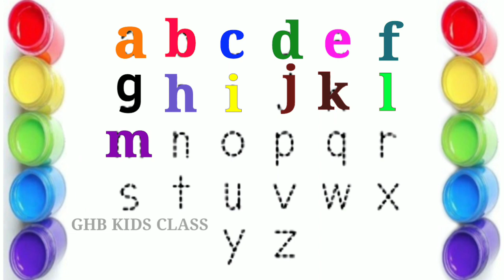small abcd, Phonics Song, A for apple, Alphabets, Kids Learning, छोटे बच्चों की पढ़ाई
abc
a b cd
abcd abcd
abcd
 a to z
atoz name
a to z alphabet
abcd letters
a.for.apple
ए फॉर एप्पल चार्ट
रेड एप्पल
जी फॉर एप्पल
या फॉर आपापले
a for apple लिरिक्स
a for apple z tak sunao
a for apple z for zebra
a for apple z for zebra tak
a for apple alphabet list
a for apple chat
a for apple colour
a for apple chart printable
cartoon a for apple
a for apple drawing
a for apple b for ball poem
a for apple b for ball a to z
a for apple b for ball all alphabet
a for apple b for ball abcd song
a for apple b for ball abcd dakhva
a for apple b for ball all
a for apple b for ball alpha
alphabet a for apple b for ball
abc a for apple b for ball
abcdefga for apple b for ball
alphabet a for apple b for ball c for cat
a for apple a for apple b for ball cartoon
a for apple b for ball book
a for apple b for ball c for cat chart
bacchon ka padhne wala a for apple b for ball
bachcha ka padhai a for apple b for ball
cartoon a for apple b for ball
chuchu tv a for apple b for ball
children's a for apple b for ball
chhote bacchon ke liye a for apple b for ball
cartoon video a for apple b for ball
chhote bacchon ke a for apple b for ball
a for apple b for ball drawing
a for apple b for ball english rhymes
a for apple b for ball english alphabet